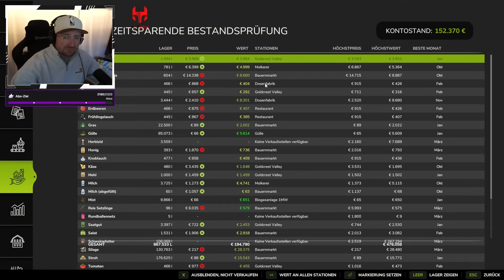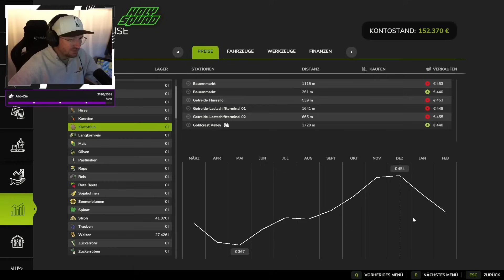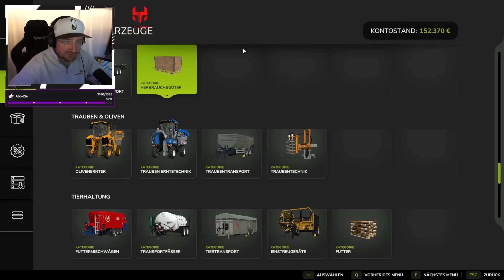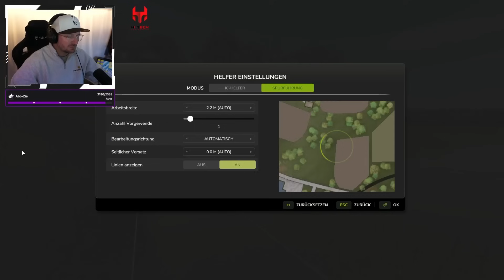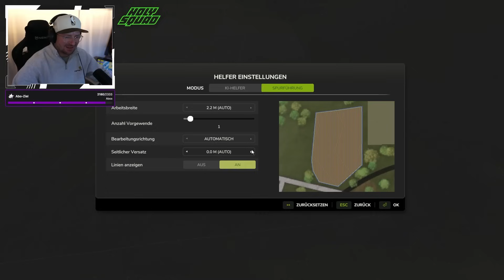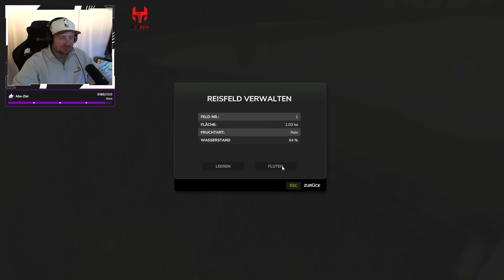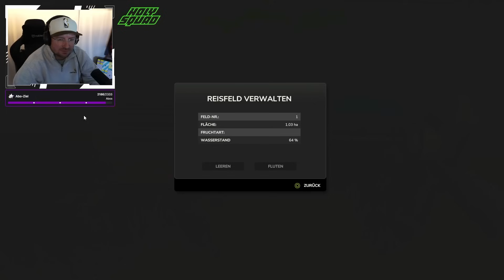Das wurde aus dem Hof | Das erste mal Reis | FS25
Willkommen auf DerFarming - dem ultimativen Ort für Uncut-Videos! 🎥

Tauche ein in die Welt von ungefilterten, unverfälschten Inhalten, direkt von meinem Twitch-Kanal "Twitchfarming". Hier findest du alles, von aufregenden Gaming-Momenten bis hin zu ungeschnittenen Live-Streams.

🕹️ Gaming Pur: Erlebe die Spiele in ihrer reinsten Form, ohne Unterbrechungen oder Schnitte. Ich teile mit euch die besten Gaming-Momente genau so, wie sie passieren.

🔴 Live vom Twitchfarming: Die Videos auf diesem Kanal stammen direkt von meinem Twitch-Kanal, wo ich regelmäßig live gehe. Sei dabei, wenn die Action passiert!

🚀 Spontanität & Echtheit: Hier gibt es keine Verstecke, keine Bearbeitung. Nur pure Unterhaltung mit einer Prise Spontanität und Echtheit.

Drücke auf die Glocke, um keine Videos zu verpassen, und sei ein Teil der Community.

Lass uns gemeinsam in die Welt des Ungefilterten eintauchen. Viel Spaß!